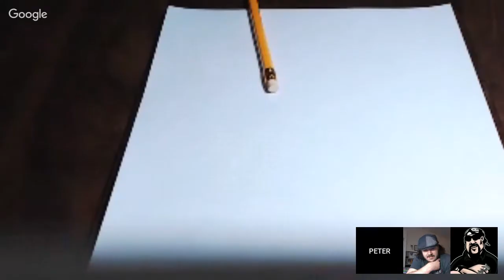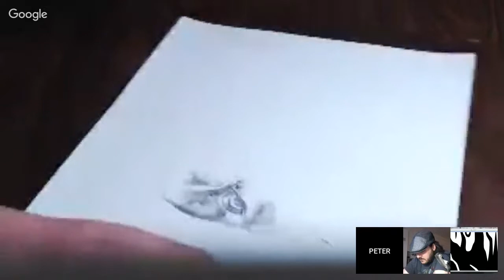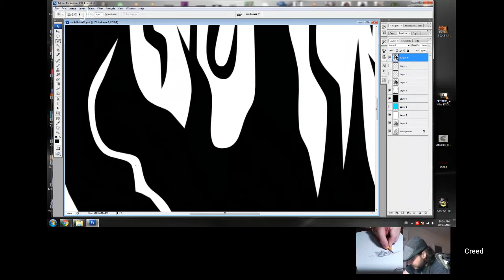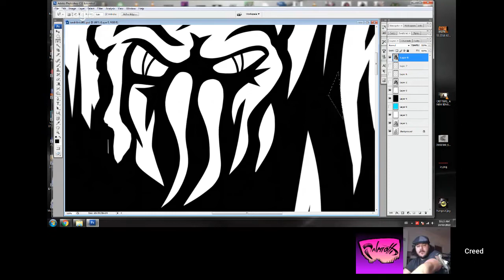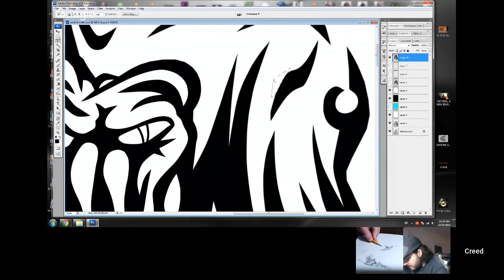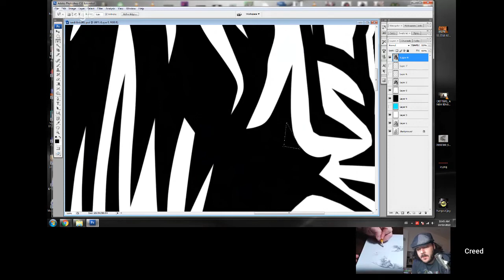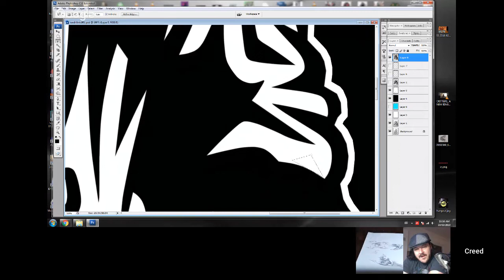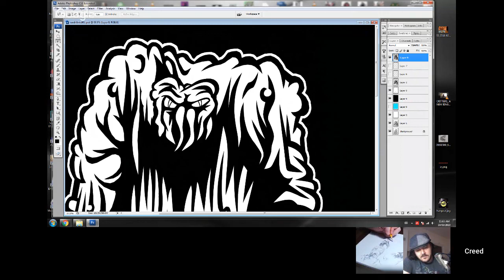Making the Internet a Better Place! (Nice Guys CAN Win)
Early Bird Guests 🐦👨‍🎨👩‍🎨🎨

Gaomon Drawing Tablet
Clip Studio Paint Pro
Deleter Comic Book Paper
Micron Pens

God Bless,

- Marshall Lee